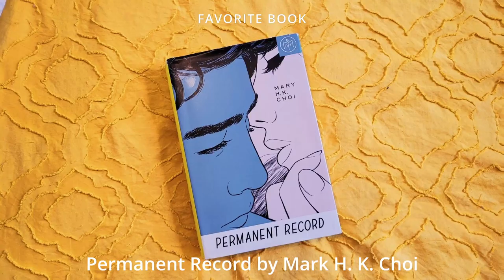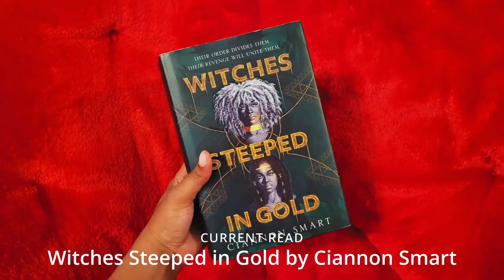March Film Journal 🎞️ What I Watched This Month | 2024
Here’s everything I watched this month with a very brief review and rating, as well as my weekly favorites from my bullet journal 🎞️🎶🎙️Have a great day and thanks for watching!

🎥EQUIPMENT🎥:
Filmed on phone (Samsung Galaxy S20 FE)

🔸Bullet Journal Videos
🔸Writing Vlogs
🔸TV/Movie Reactions/Reviews
🔸Monthly Film Journal/Bullet Journal Recaps